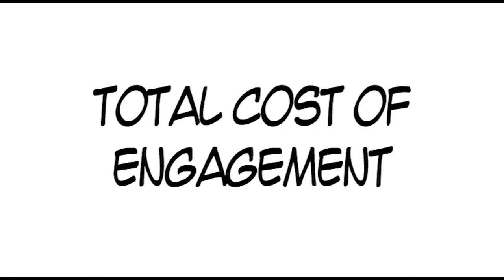Real Cost of Engagement (short version)